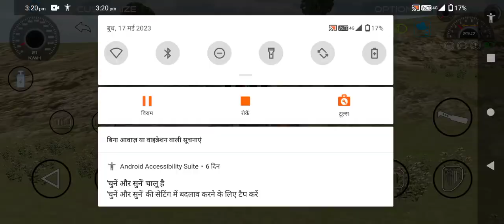17 मई 2023